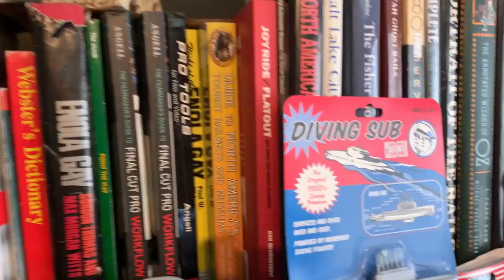AMS 1:20.3 Scale Rio Grande Jackson and Sharp Passenger Car - (Accucraft) Unboxing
The Jackson and Sharp passenger car was used on the Denver and Rio Grande Western three-foot narrow gauge railroad. AMS has created a first-class 1:20.3 Scale model of this great car.

Also a quick look at an attempt at scratch building an RPO and baggage version of the same car.
About Accucraft
Locomotives get all the attention, but a real layout requires high quality rolling stock, whether in HO, O or in this case, 1:20.3 Scale. Some of the best plastic cars are offered by AMS (Accucraft)
Accucraft Trains was formed in 1994 in Mountain View, California. The company’s first project was a 1:24 scale boxcar. The following year saw the production of a detailed 1:24 scale 4-4-0 and 2-6-0 locomotives. The models were painted and hand-assembled in the little California office, and the company was soon off and running.

Accucraft operates on two primary principles: 1) the willingness to constantly innovate and strive for new levels of detail and quality; and 2) provide the best service possible to our customers.

As Accucraft has grown, so has its product range. The firm now caters to model railroad enthusiasts in scales from On3 up to 7.5” gauge ride-on equipment. Electric and live steam locomotives are offered, along with detailed rolling stock and an extensive line of track to fill out the range. Live steam locos have appeared in 1:32, 1:20.3, 1:19 and 1:13.7 scale, covering everything from diminutive 0-4-0s to massive 4-8-8-4 UP ‘Big Boys’!

Always keen to support new markets, Accucraft has developed very successful relationships with firms such as Accucraft UK, Accucraft DE (Germany), Gauge 1 Model Company (UK), Maxitrak (UK) and Argyle Models in Australia. This growing network enables Accucraft to provide timely service and a broad range of products.